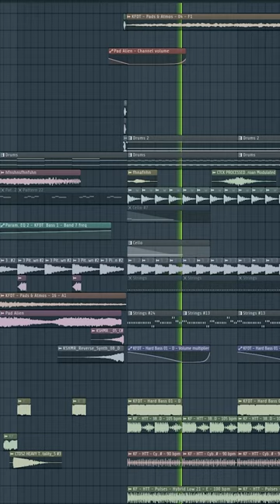Massive cello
Taken from my Mad King track breakdown